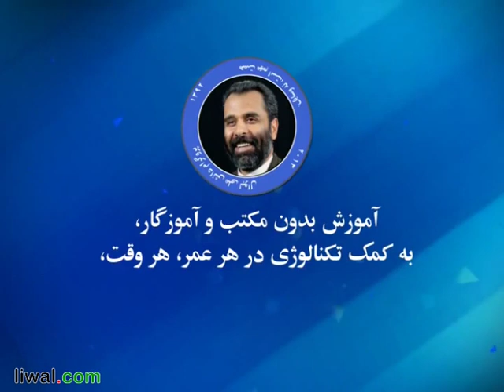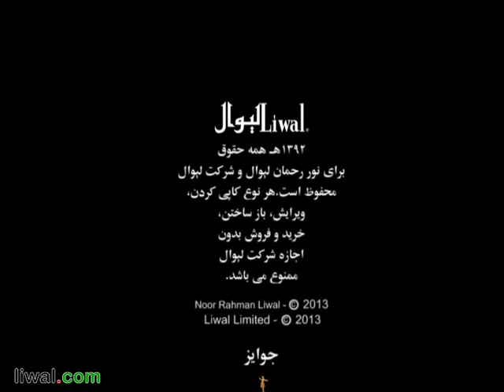روز ٢٧: مضمون درى، کتاب رنګين، درس بيست و هفتم